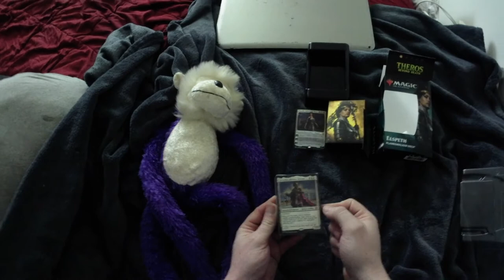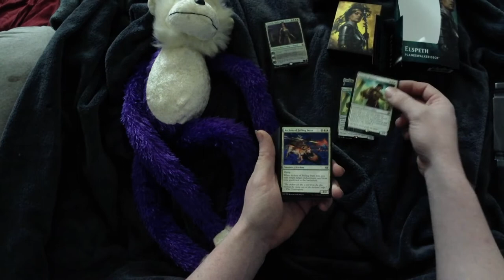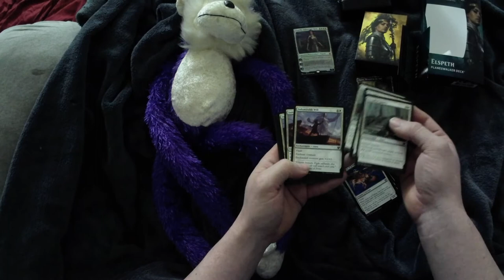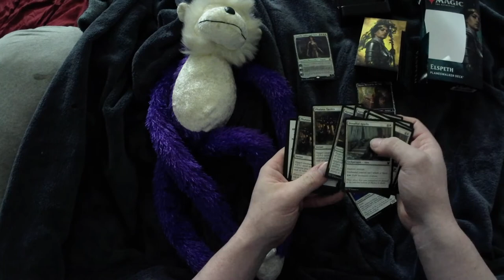MTG Elspeth Planes Walker Deck Episode 2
Join me in a match!!!

MTG Arena - leighaluv #54690
Pokemon TCGO - lightsoblivion